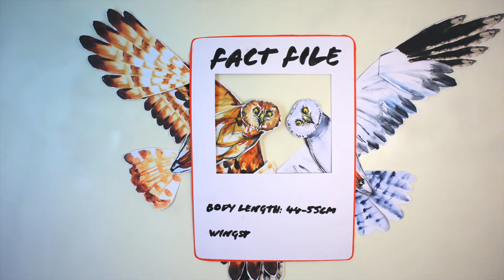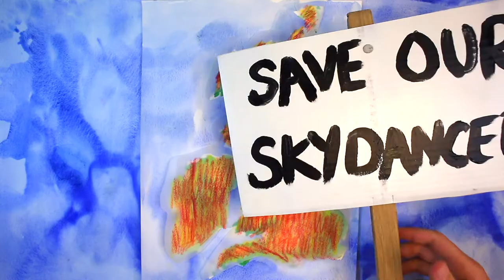Lauren Cook - Hen Harriers - Early Career Naturalist Challenge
For Hen Harrier Day on 8 August 2020, we invited early career filmmakers animators and nature communicators to submit short videos that had a message about UK nature in our uplands. We received some fabulous entries showing wonderful creativity and diverse approaches to story telling and communication. It was a real privilege to be able to showcase such a good selection of high quality entries from up and coming naturalists.

Lauren Cook was awarded first place overall for her entry shown here. She explains some of the incredible features of the hen harrier through beautiful stop-motion animation - and highlights their unfortunate decline and ways you can help.

Hen Harrier Days celebrate one of the UK’s most beautiful, charismatic – and now rare – birds. They are also an occasion to raise our voices against the main reason for that rarity – illegal persecution. They are a symbol also for wider environmental problems in our uplands. For more information about Hen Harrier Days